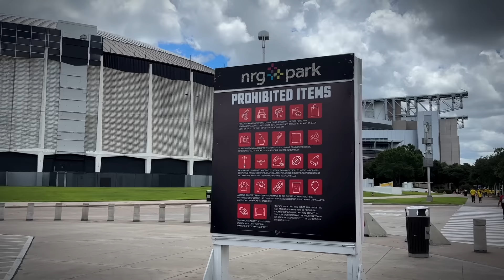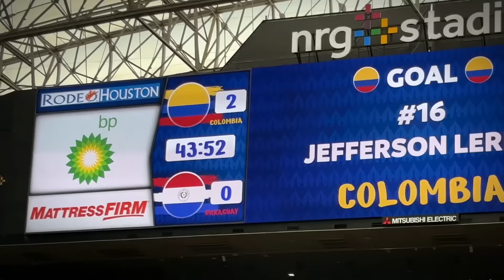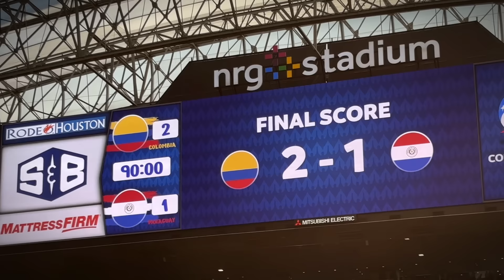ASMR vlog ¿CÓMO ES IR A LA COPA AMÉRICA 2024? Fui a ver a Colombia! 🇨🇴 Ale ASMR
me quieres enviar un regalito?🥹